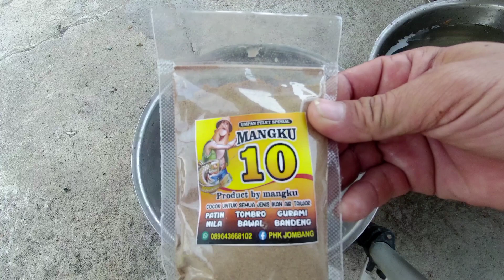MANCING HARIAN TOMBRO//KP.KFC CURAHMALANG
yang mau pesan atau order pelet /bandul MANGKU Monggo grosir atau eceran

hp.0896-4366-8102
(PHK Jombang)